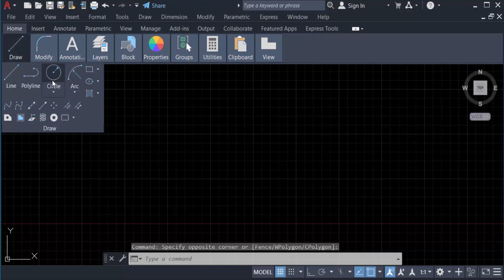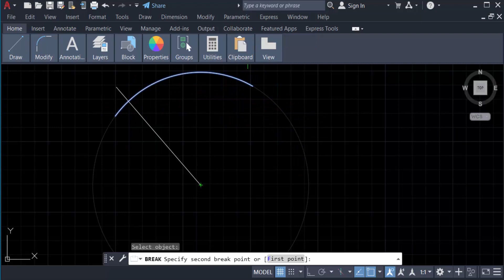How to create an arc with a specific radius and length in AutoCAD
Hello everyone, Today I will show you, How to create an arc with a specific radius and length in AutoCAD.